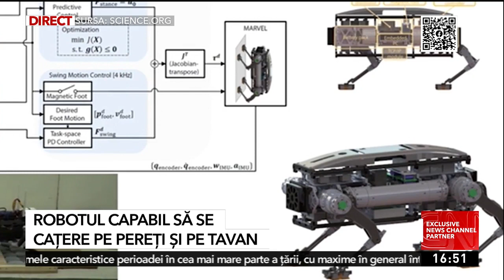Robotul capabil să se cațere pe pereți și pe tavan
Cercetătorii coreeni au creat un robot capabil să se cațere pe pereți și pe tavan.